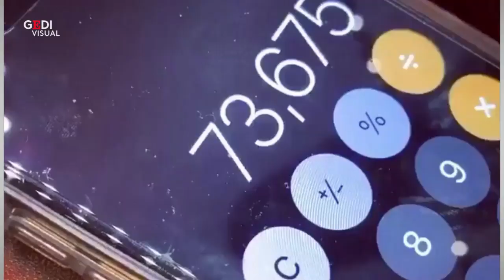Miss America 2020 è una biochimica: vince con un esperimento chimico dal vivo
Una vittoria che sta facendo il giro del mondo quella di Camille Schrier, neo incoronata Miss America 2020. Ha 24 anni, una laurea in biochimica, una in biologia e sta facendo un dottorato in farmacia. A stupire però non è tanto il suo curriculum accademico, quanto il fatto che abbia usato la sua passione per la scienza come abilità da esibire alla prova di talento del concorso. Mentre le altre partecipanti si sono esibite nei più tradizionali campi del ballo, del canto o della recitazione, lei ha eseguito un esperimento dal vivo. Ha prodotto una reazione chimica molto semplice, ma suggestiva, che con l'esplosione di schiuma colorata ha stupito platea e giuria. Indossando un camice da laboratorio ha sfruttato il palco del più importante concorso di bellezza americano per dimostrare non solo che le donne possono avere successo negli studi scientifici, ma che "anche una scienziata può diventare Miss America come Miss America può diventare una scienziata". .  .A cura di Valentina Ruggiu